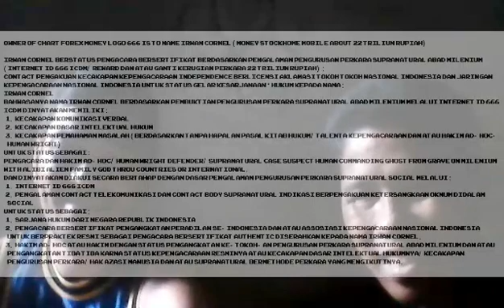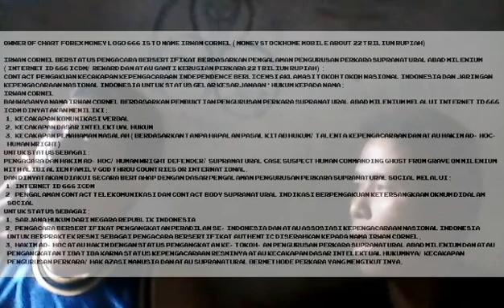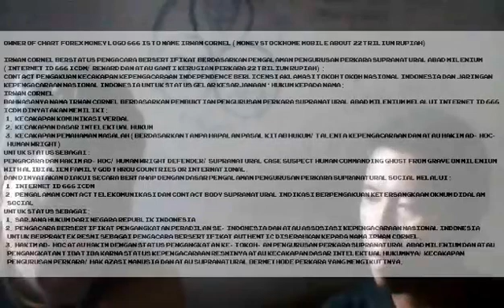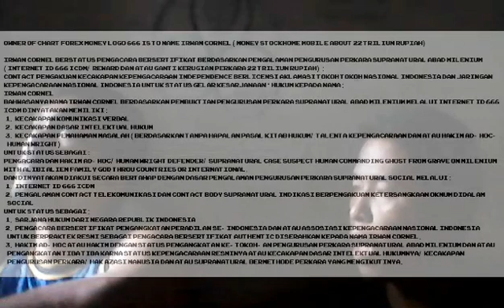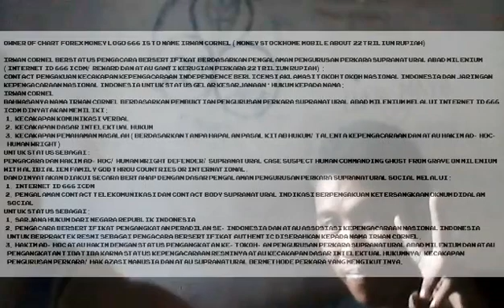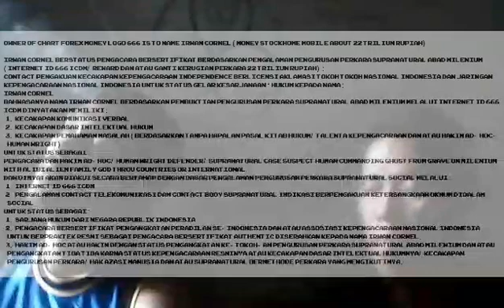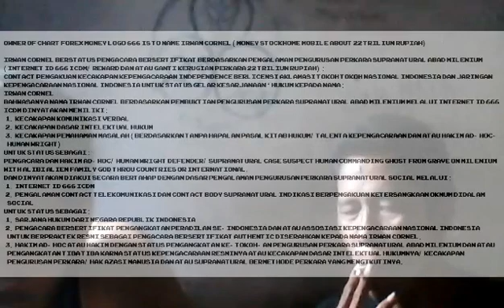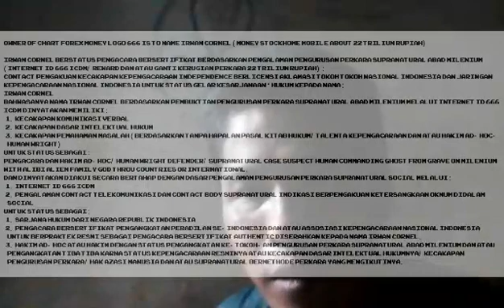LAWYER CLUB ALIEN FAMILY APPOINMENT 666 IN THE WORLD